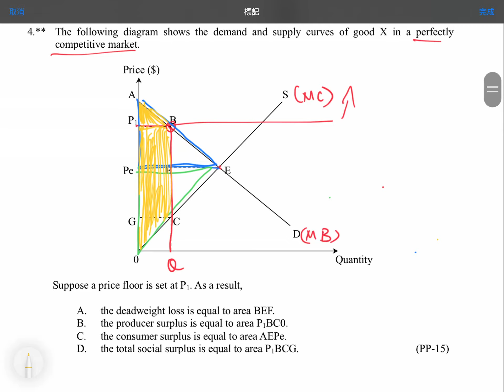Q4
MCQ: Competition and Efficiency